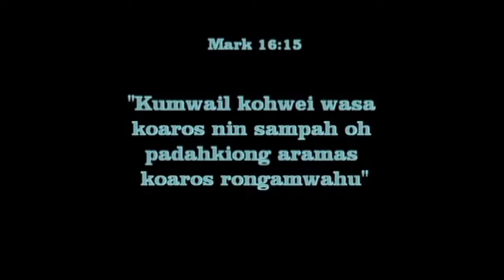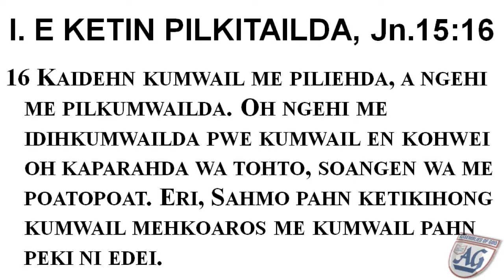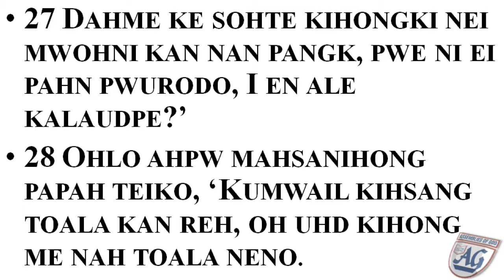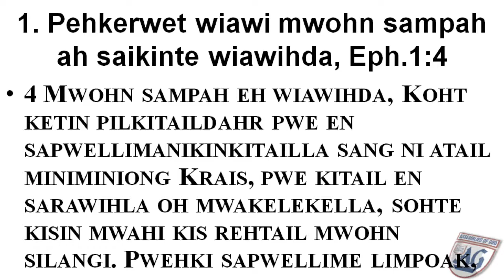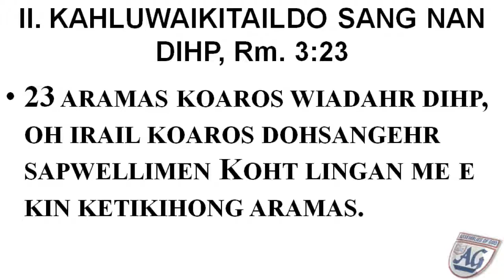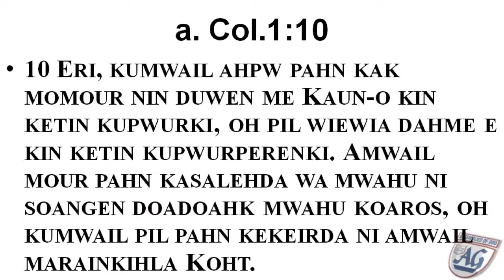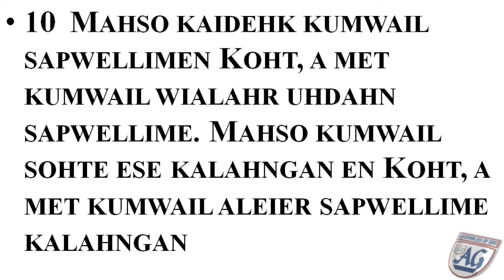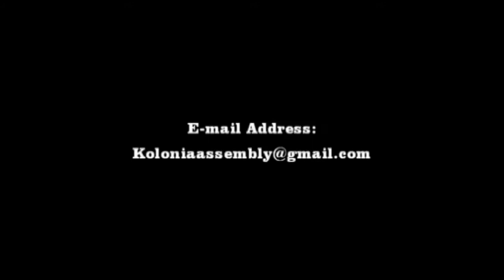Kahrepen Pehker En Koht Ong Kitail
Sermon by Senior Pastor Rullens Phillip